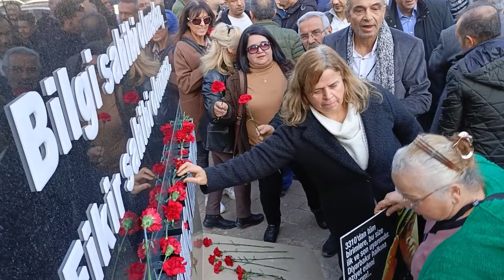GAZETECİ YAZAR UĞUR MUMCU ADANA'DA KARANFİLLERLE ANILDI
31 yıl önce evinin önünde uğradığı bombalı saldırı sonucu hayatını kaybeden Gazeteci- Yazar Uğur Mumcu, ölüm yıldönümünde Adana’da kırmızı karanfillerle anıldı.

Adana’nın merkez Seyhan İlçesi’nde bulunan Uğur Mumcu Meydanı’nda bir araya gelen Atatürkçü Düşünce Derneği Adana Şubesinin çağrısıyla bir araya gelen sivil toplum kuruluşları, dernekler ve gazeteciler Gazeteci Yazar Uğur Mumcu’yu ölümünün 31. yılında andı. Anma etkinliğine Adana Büyükşehir Belediye Başkanı Zeydan Karalar, CHP İl Başkanı Anıl Tanburoğlu’da katıldı. Ellerinde Uğur Mumcu, Gaffar Okan’ın fotoğraflarını ve Türk Bayrakları taşıyan kalabalık grup anmada duygu dolu anlar yaşadı.